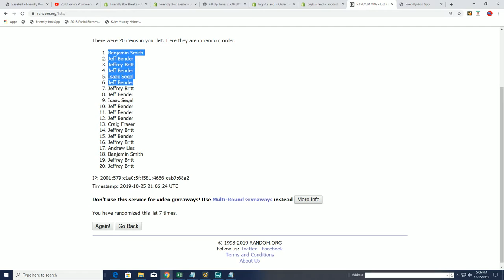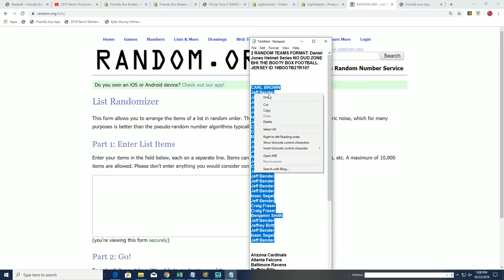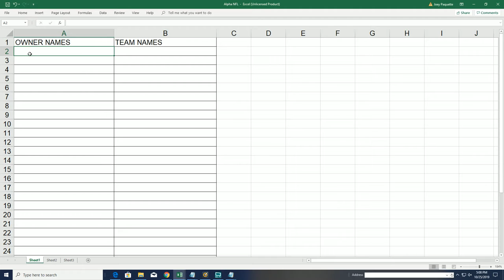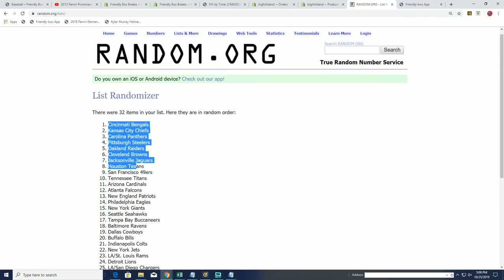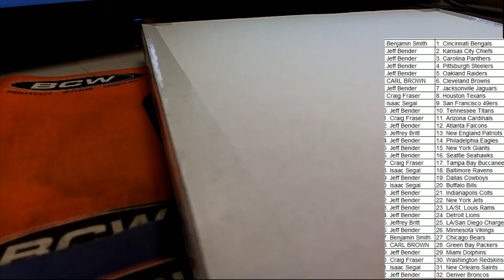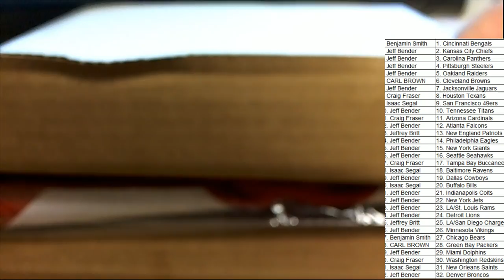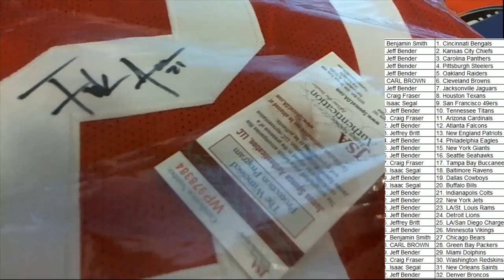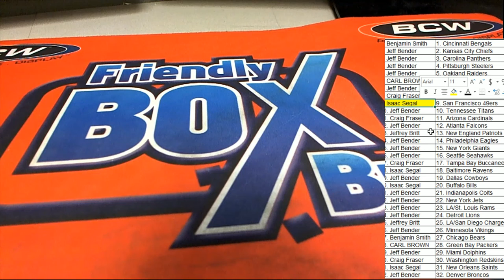Daniel Jones Helmet Series NO DUD ZONE BHI THE BOOTY BOX FOOTBALL JERSEY ID 19BOOTB2TR107